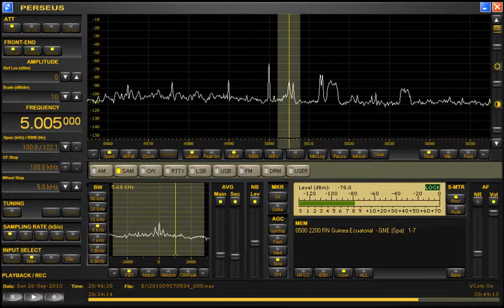5005 RN Guinea Ecuatorial 201009270541(JST)_Xvid.avi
A song with male's vocal(sometimes roaring) and drum beat  can be heard. It may be a native African music. It is a best radio wave with sensitivity and intelligibility which I have ever caught at home on this frequency.
時折り雄たけびを上げるような男性ボーカルとビートの効いたドラムの音楽が聴こえます。アフリカ古来の音楽のように思えます。自宅でこの周波数を聴いた中では入感・了解度とも最高の状況です。